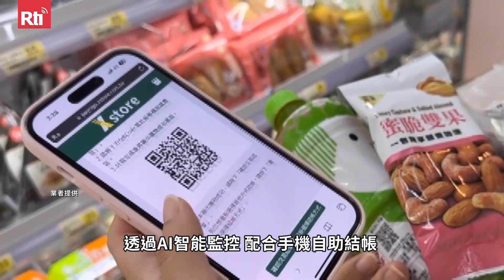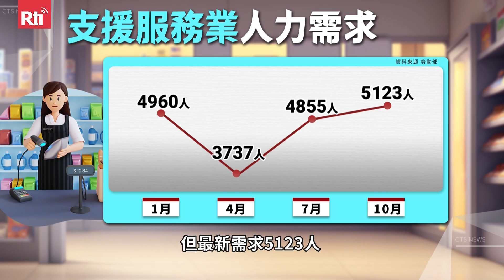Les magasins de proximité autonomes | Taiwan actus | RTI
Récemment un nouveau modèle de magasin de proximité a été inauguré. L'enseigne X8 de 7-eleven est la marque qui accueille ce genre d'établissement.
L'automatisation est cependant de plus en plus courante dans les commerces de proximité alors que les patrons dans le secteur se plaignent des difficultés de recrutement.